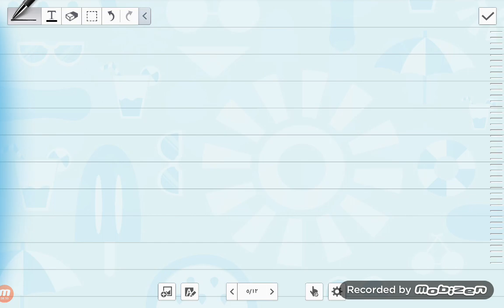البنيات الجبرية و المصفوفات تمرين من امتحان تجربي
البنيات الجبرية و المصفوفات